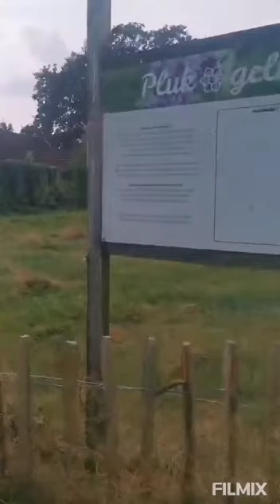mahalle hobi bahçesi hollanda bedava alabilirsin